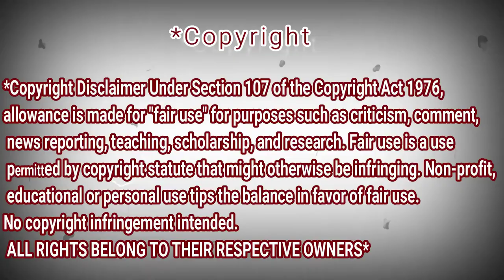Diana Ankudinova - ТЫ ЖЕ ВЫЖИЛ, СОЛДАТ | REACTION DZ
My Full Name : Ferah Samir
My adress : Chlef / Chettia Zone10 n539
zip code : 02170